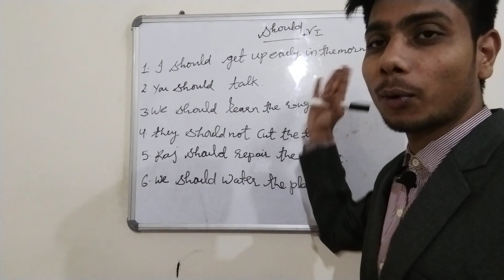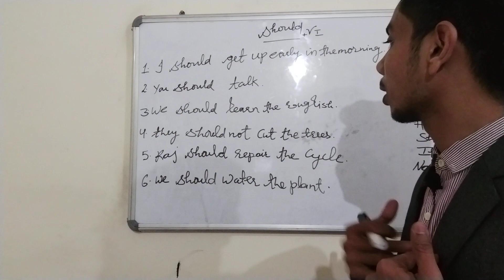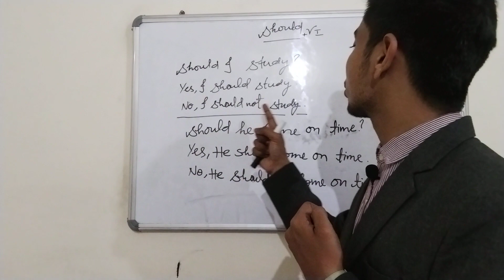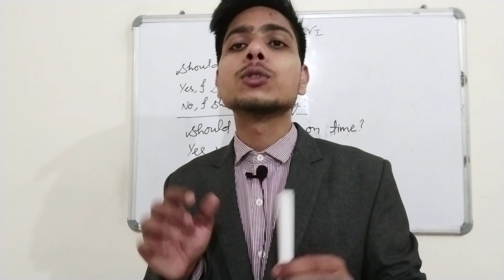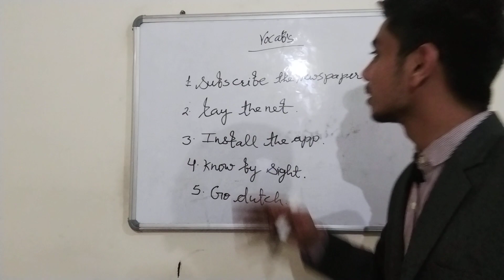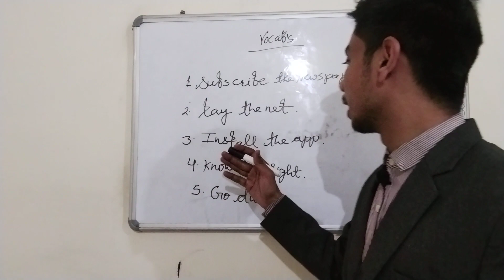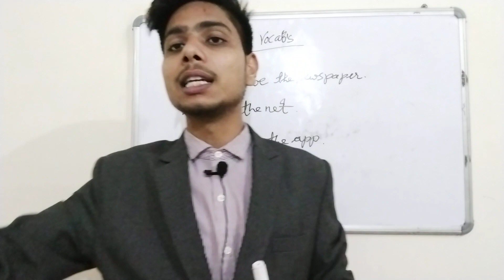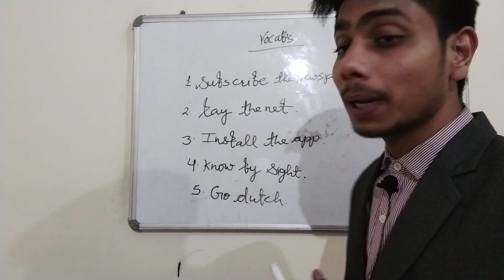Mastering the Use of 'Should' in English Speaking: Essential Tips and Examples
In this video, you will learn everything you need to know about using "should" in English speaking. Whether you're a beginner or an advanced learner, this comprehensive guide will provide you with essential tips, rules, and examples on how to correctly use "should" in various contexts. We'll cover everything from expressing advice and making suggestions to giving opinions and expressing regrets. With clear explanations and practical examples, you'll be able to confidently use "should" in your everyday conversations and improve your English speaking skills. Don't miss out on this must-watch video for anyone looking to improve their English proficiency!